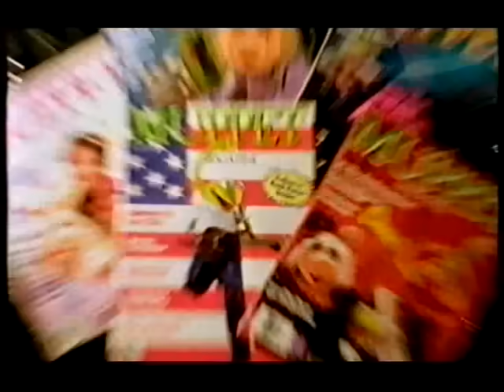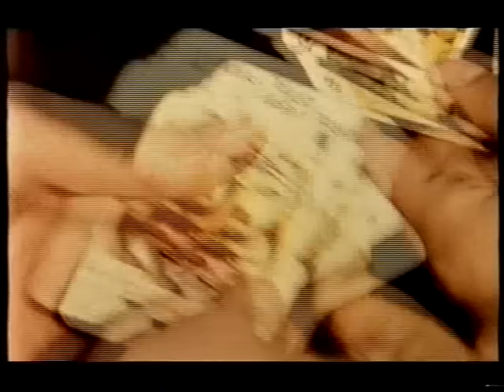I Love Muppets (2002)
BBC documentary on The Muppet Show, hosted by Gonzo. (2002)
With Frank Oz, Dave Goelz, Jerry Nelson, Brian Henson, Alice Cooper, Julie Andrews, James Coburn, Louise Gold.